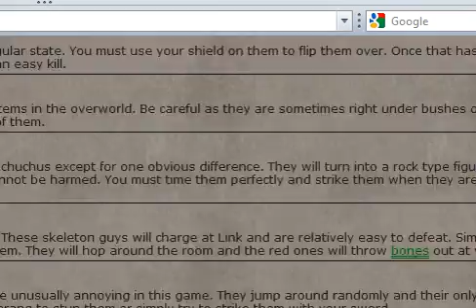Minish Cap Lets Play 21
Terrible Vaatideeds